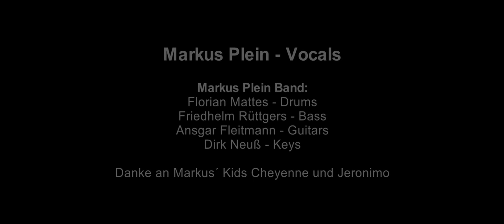Markus Plein - Die Welt ist schön (Official clip)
Singer - Songwriter und Restaurant-Chef Markus Plein.

Hier der erste Clip aus seinem aktuellen Album "Mensch der Welt", das vom Deutschrock-Label D7 veröffentlicht wird.